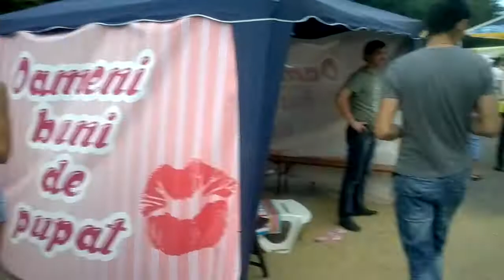festival de zile bune + bere si distractie in CHISINAU ( 26 mai 2013)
festival de bere in peata marii adunari nationale or. Chisinau 26 mai 2013